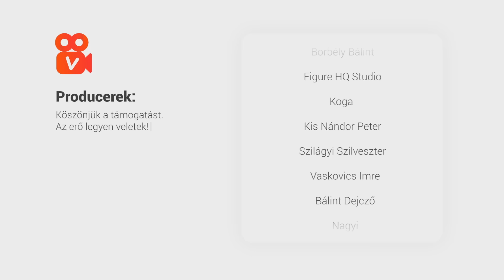Godzilla Kong ellen - 10 érdekes tény